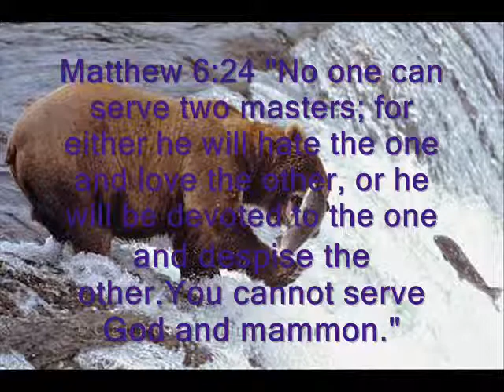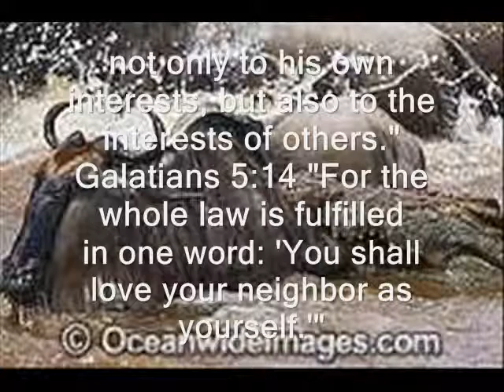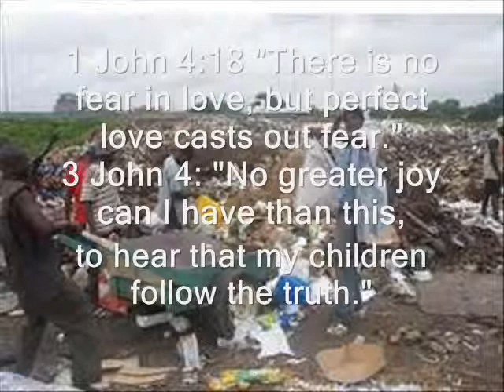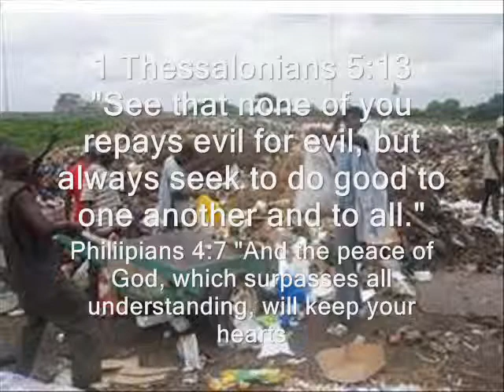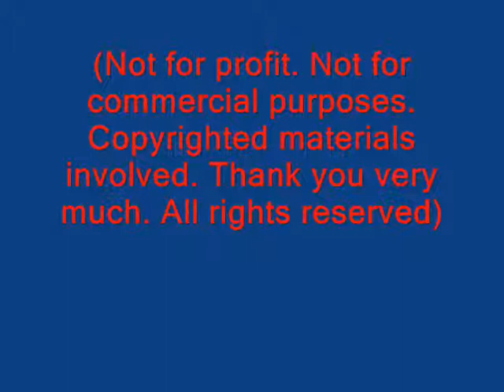SO YOU FEEL SORRY FOR BEARS AND YOU WANT TO SAVE THEM?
Wild bears have wild salmon and wild deer to eat; crocodiles have wildebeest! But liberals feel sorry for them and want to save them?

Bears, whales or dolphins have found a voice in liberal advocacy, but Human babies have no security in their mothers' wombs? Liberals have compassion for animals that are foodstuff for each other but have no compassion in their hearts for Human Beings! More than 2 million babies are aborted every year in our nation; they are being killed by pills, saline solutions, curettes, and chemical compounds.

Bears and crocodiles have food, but, in a civilized world, children have to raid garbage dumps for survival?

Those who see with their minds and understand with their hearts, know, with a witnessing of their eyes and ears, the self-evident truths that their God-indwelled spirit must honor on the earth, in order "to secure the blessings of liberty to ourselves and our posterity,"

We know in our hearts that human compassion ought to be vested into the welfare and well-being of God's children, and not in wild bears that have salmon and deer to eat; not in crocodiles that have wildebeest to devour.

Human Babies are being killed in their mothers' wombs, while neglected and forlorn children have to raid garbage dumps for survival. How can liberals remain unmoved by such gross abominations on the earth, yet feel sorry for lower beasts that have no spirit and no soul!

This tragedy is a shameful event on the earth that ought to be rightly rectified in the sight of Almighty God who by His divine Providence has blessed us all with inalienable rights to Life, Liberty and the Pursuit of Happiness.

We are defending the cause of these children because, Human beings who are created unto the image and likeness of God, MUST have priority over wild beasts and animal predators of the jungle!